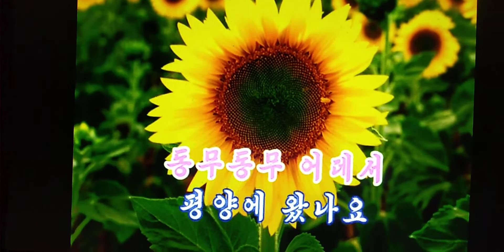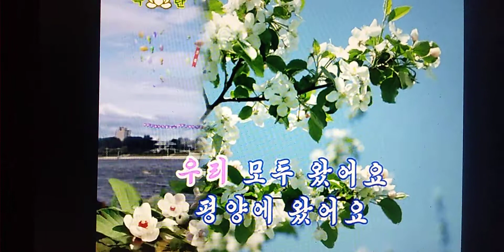어디에서 왔나요 조선가요 Ｃｏｖｅｒ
どこから来たの？